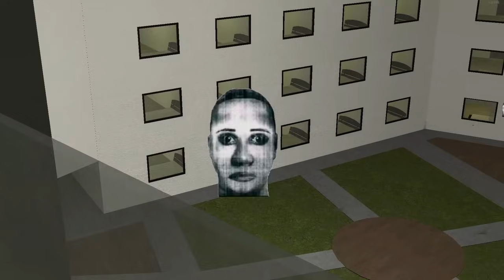Nextbots Want Me To Use Nether Portal In Garry's Mod For Their Purposes